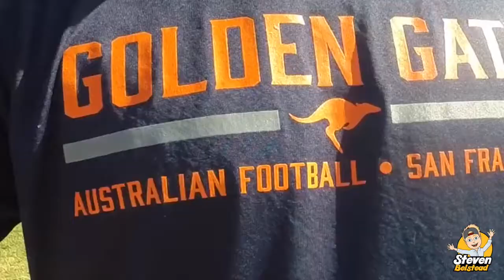GOLDEN GATE ROOS WIN 2017 USAFL NATIONALS - San Diego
The Golden gate roos won their first ever Division 1 nationals flag in San Diego 2017 against the LA Dragons.

In 2016 The BS experience was created when Stevie (Australian) and Brandon (American) Started living together while competing for World Champion Cheerleading Gym The California Allstars.
This Is the adventures and Life of Brandon and Stevie and what it is like to be a part of Cali Black Ops and Ghost Recon.